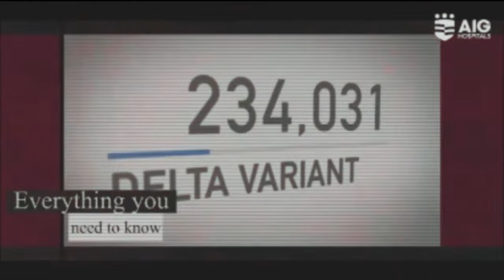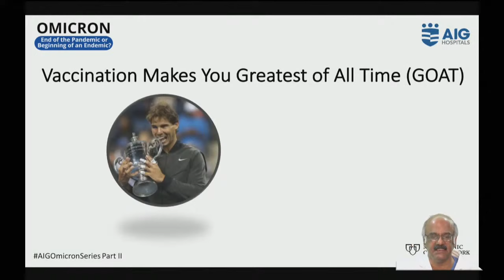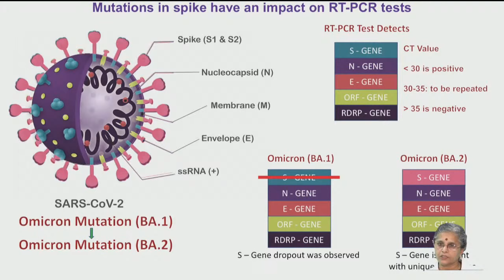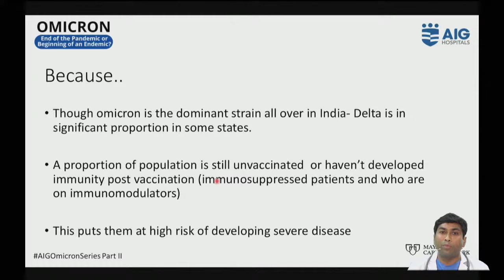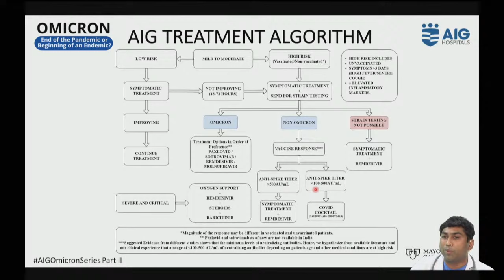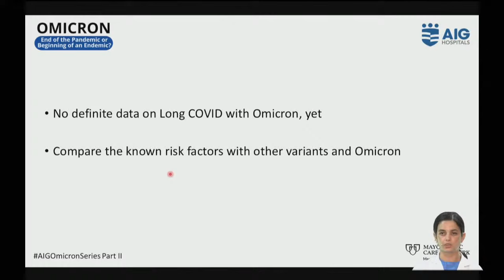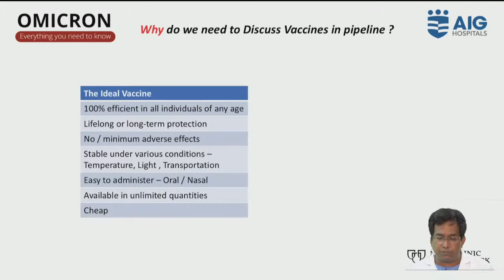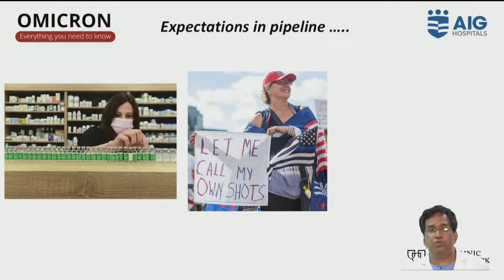Omicron: End of the Pandemic or Beginning of an Endemic? | AIG Hospitals | Omicron Series | Part II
We are currently enduring the third wave of COVID-19 led by the Omicron variant. It is important to understand the latest updates from testing to treatment. Presenting the Part II of the AIGOmicronSeries to answer key questions and settle most of the doubts regarding Omicron. Hosted by Dr. D Nageshwar Reddy, Chairman, AIG Hospitals and Dr. GV Rao, Director, AIG Hospitals.

AIG Hospitals is now a Multispecialty Hospital:

Medical Gastroenterology
Surgical Gastroenterology
Cardiology
Electrophyisiology
Hepatology and Hepatobiliary Surgery
Pulmonology
Urology
Neurology, Spine & Neurosurgery
Oncology
Multi-Organ Transplants
ICU & Emergency Care
Robotics Surgeries
Bariatric Surgery
Nephrology
Orthopedics
Rheumatology
Ophthalmology